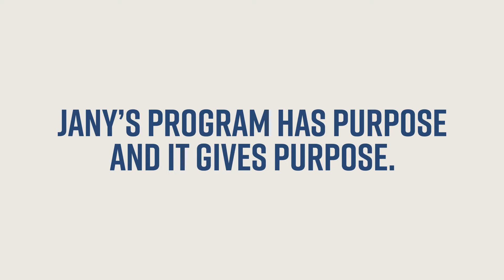Helping Hands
The Helping Hands program, launched by the American House Director of Cognitive Programming Jany Coyle, is a program that goes above and beyond to help improve the health of our memory care residents both cognitively and physically in a therapeutic way